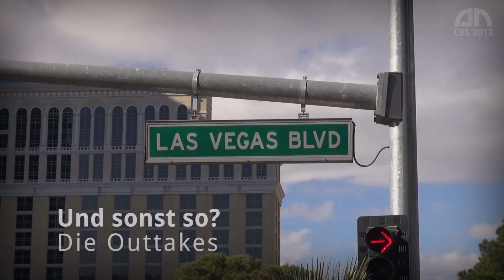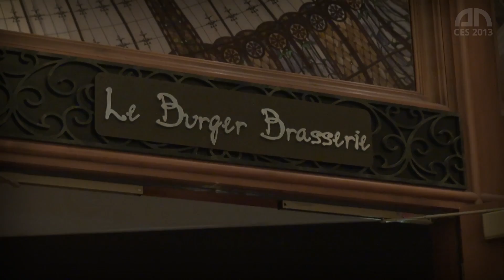CES 2013 - Das war's: eine Retrospektive ohne Perspektive - androidnext.de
CES 2013 - Die CES 2013 ist Historie, Zeit für uns, mit zwei zwinkernden Augen zurückzublicken — auf Versprecher, mutwilligen Dummfug vor laufender Kamera, ein paar Messe-Babes und natürlich auf die Stadt des Lasters! Wir wünschen viel Vergnügen bei unseren Blooper und den schnieken Impressionen vom Messegelände und aus Las Vegas.